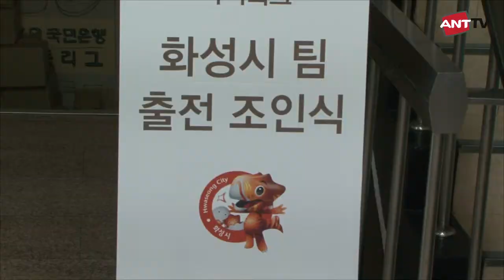[ANT TV] 화성시, 수도권 지자체 중 처음으로 '바둑리그 출전'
신임 감독에 이정우 8단... 4월부터 7개월간 대장정

(ANT뉴스통신 = 박규진 앵커)
화성시가 수도권 지방자치단체로는 처음으로 '2014년 KB국민은행 바둑리그'에 출전합니다.

시는 11일 한국기원 대회장에서 채인석 화성시장, 조훈현 한국기원 상임이사, 양재호 사무총장, CJ E&M의 이성학 상무 등이 참석한 가운데 화성시 팀의' KB국민은행 바둑리그' 출전 조인식을 가졌습니다. 화성시는 '화성시장배 정조대왕 孝 바둑축제'를 6년 연속 개최하고 있으며, 이번 바둑리그 참가로 시민들의 바둑에 대한 관심이 높아질 것으로 기대됩니다. 신임 감독에는 화성 출신 이정우 8단을 선임했으며, 선수선발 이후 4월부터 11월까지 7개월간의 대장정을 펼치게 됩니다.